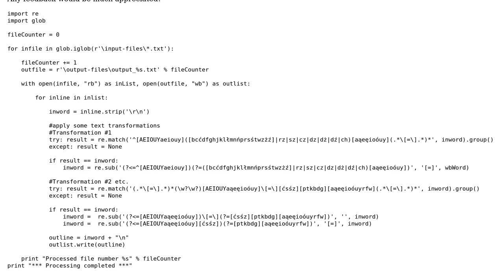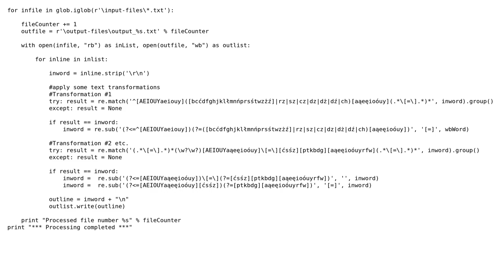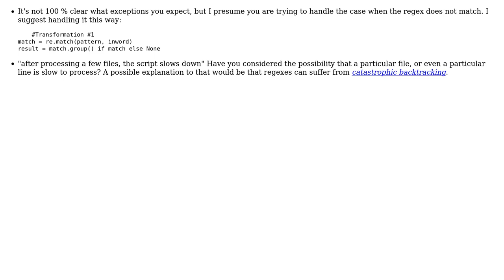Code Review: Streamlining series of try-except + if-statements for faster loop processing in Python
With thanks & praise to God, and with thanks to the many people who have made this project possible! | Content (except music & images) licensed under CC BY-SA | Music | Images & others | With thanks to user Janne Karila user Des Grieux user BenC and the Stack Exchange Network Trademarks are property of their respective owners. You are responsible for your own actions.